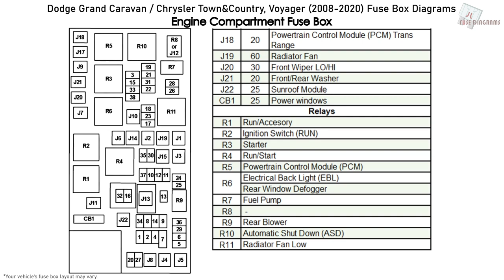Dodge Grand Caravan / Chrysler Town&Country, Voyager (2008-2020) Fuse Box Diagrams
More about Dodge Grand Caravan / Chrysler Town&Country, Voyager fuses, see our

Fuse box diagram (fuse layout), location, and assignment of fuses and relays Dodge Grand Caravan (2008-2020) / Chrysler Town&Country, Voyager (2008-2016).